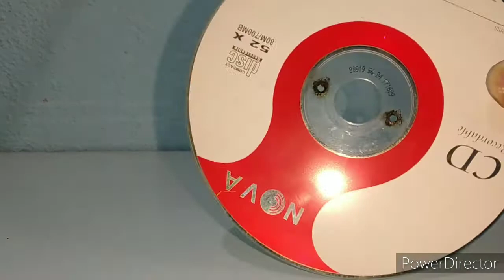How To Make DIY CD Spinners | Earth Day Special